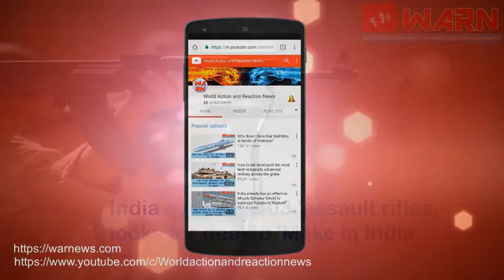India eyes AK-103 assault rifles, looks for deal to 'Make in India'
As part of its modernisation process, the Indian Army is eyeing the Kalashnikov AK-103 7.62x51 mm assault rifles for its soldiers. The Army needs over 7,68,000 assault rifles for its soldiers.

According Russian news portal SputnikNews.com, senior Ministry of Defence officers along with a team of Ordnance Factory Board (OFB) officials will be in Moscow later in April to visit Kalashnikov rifle works at Izhevsk to discuss fast-tracking the government to government agreement for licensed production of the upgraded Kalashnikov AK-103 7.62x51mm assault rifles in India.

"A group of officials from the Ordnance Factory Board of Trichy and Rifle Factory Ichapore will be in Russia on April 24 to assess the Kalashnikov rifle works at Izhevsk. Later on, a defence ministry official will visit Moscow to have detailed discussion with the Russians," an industry source told SputnikNews.com.

Indian Army, Army, Indian, assault rifles, AK-103, Make in India, Kalashnikov, soldiers, Ministry of Defence, Ordnance Factory Board, OFB, Russian, Factory, Rifle Factory,